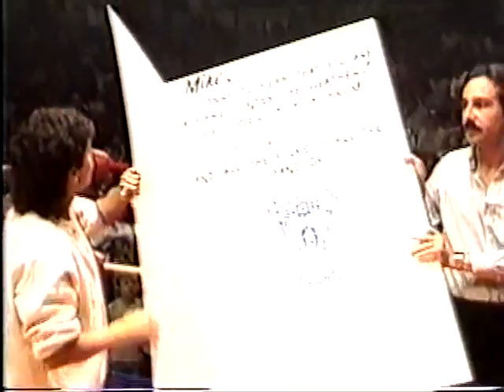Kevin & Kerry Von Erich vs Gino Hernandez & Chris Adams - (Convention Center, Tulsa - 1985-09-22)